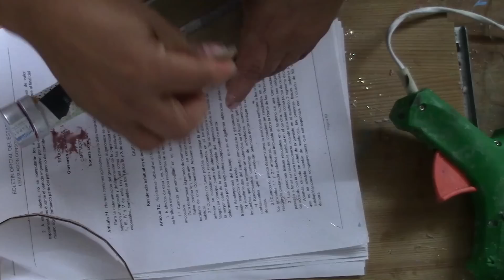2 ideas muy fáciles reciclando botellas. 2 manualidades reciclando botellas de cristal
Hola mis queridos “Street tubers” en el tutorial de hoy vamos a reciclar dos botellas y vamos a hacer dos trabajos super elegantes, los materiales que vas a usar aparte de las botellas los tienes en casa así que yo te invito a ver el paso a paso por completo y a darme tu opinión acerca de estos trabajos que yo hago para ti con muchísimo amor, recuerda compartir el video en tus redes sociales para que el canal se haga gigante, un beso muy fuerte.
Materiales
Idea 1: 1 botella de cristal, papel, pegamento, cartón, la pistola de silicona, pintura efecto pasta, algún objeto con punta, pintura gris oscura y luego he mezclado este gris con blando para hacer un gris más claro, y una pátina color azul viejo.
Idea 2:
Una botella de cristal cascara de huevo, pegamento, pintura blanca, patina color siena natural, servilleta decorativa, cuerda decorativa y la pistola de silicona, además he usado laminas adhesivas de scrapbook.